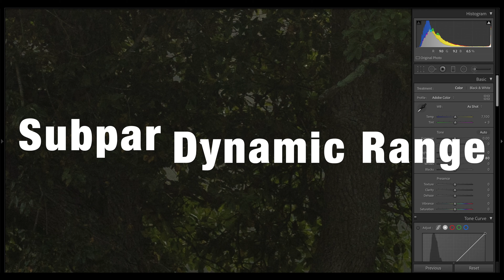5 LIMITATIONS to the CANON EOS R Mirrorless Camera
Thanks for checking out my video. Join me to learn more about five major limitations to the Canon EOS R. These are things that I think you should know about the Canon EOS R mirrorless camera before you buy it.

Canon EOS R Mirrorless Camera

MY GEAR
Canon EOS R5 (primary camera)
Lighting for Youtube
Youtube Microphone
Favorite Landscape Lens
Favorite General Purpose Lens
Favorite Portrait Lens